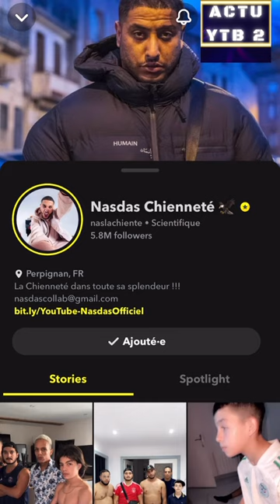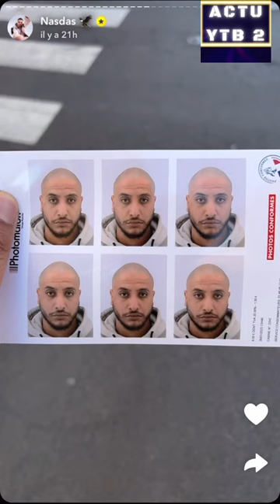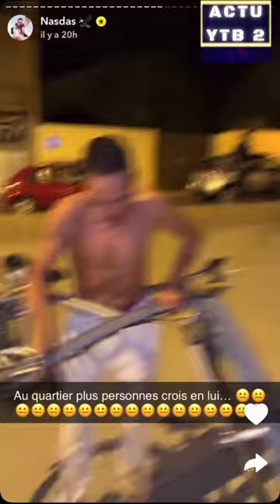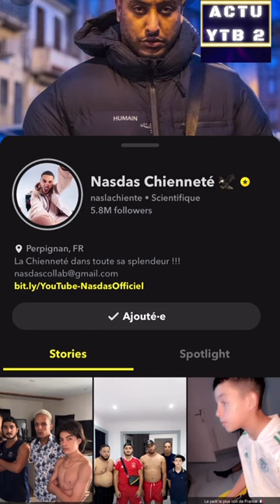NASDAS SAMOS BOXE ET 4BDV IGNORE SA COPINE